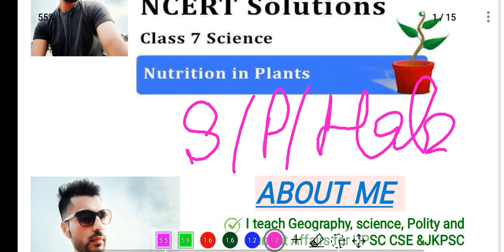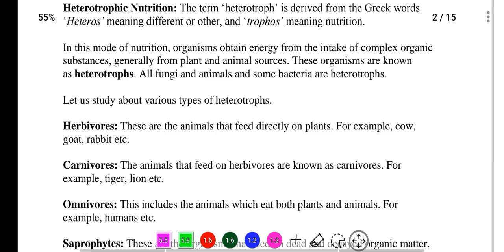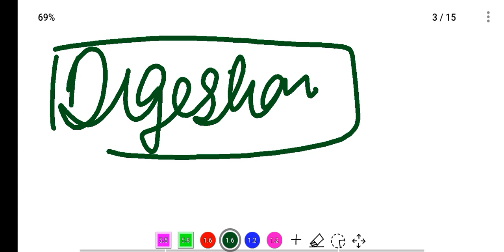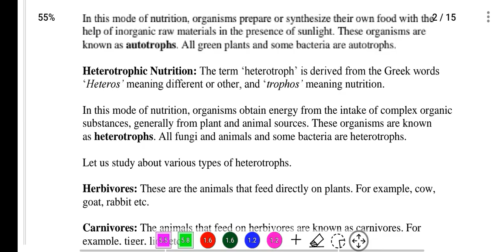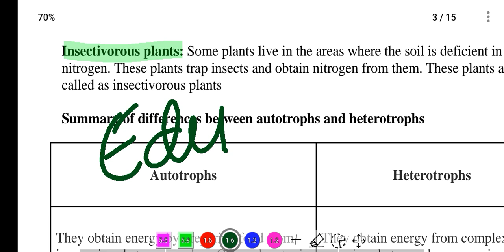Herbivores, Carnivores and Omniverses Animals